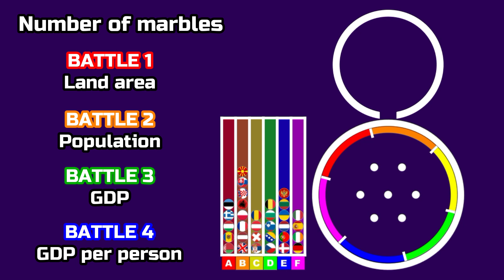Marble World Conquest #4 ～World Territory War by 32 European countries～ in algodoo | Marble Factory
This video is a marble encampment battle game by 32 European countries. In a team battle with 6 groups, the winner is only 1 group. Which group will win this camp game? And which country will dominate Europe?

【Game Rule】
 Europe 32 countries. Countries are divided into 6 groups. The group that conquest all areas wins. When the capital is defeated, the marbles in that country will disappear. The country that defeated the capital will have 5 more marbles. The number of marbles is determined based on the land area, population,  GDP or GDP per person of the country.
The land area, population, GDP, and GDP per person are based on the website of worldometer and THE WORLD BANK.

☆Enjoy other series videos ↓.

▶Chapter List
00:00 Start
00:20 Battle1
02:49 Battle2
05:06 Battle3
06:16 Battle4